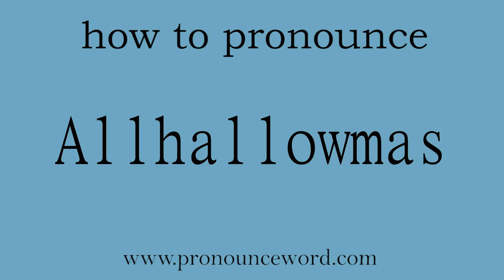how to pronounce the english word Allhallowmas.amazing resource.learn from me.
Follow me!Learn from me how to pronounce the english word Allhallowmas.This video shows you how to pronounce the English word  Allhallowmas .  the word means   万圣节, 万圣节宴 or 萬聖節, 萬聖節宴 or mo sheng jie , mo sheng jie yan.